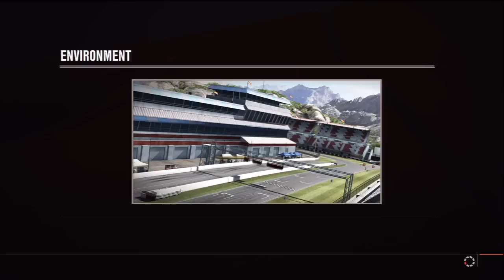Forza Motorsport 4 - World Tour part 41 - Expert Division Race 2/14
Turn 10
GT / Street Racing
Release: Oct 11, 2011
ESRB: Everyone

World Tour
Expert Division Race 2/14
8-Cylinder Supreme GT
Car: Ferrari F430

Please rate and/or comment
Thanks

Peace